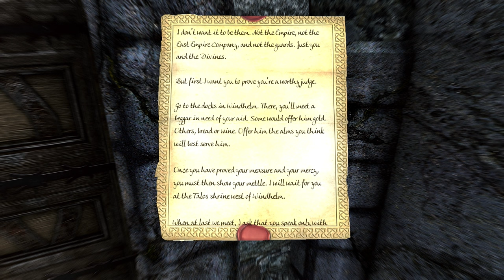Rival Museum Espionage // PatPat Plays: Skyrim Elysium Remastered Modlist // Episode 64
Taking out the competition baby...

Timestamps:
0:00 Intro
0:40 Dead Crone Rock
11:25 Rival Museum
20:07 Museum Management
26:22 Riften
31:48 Outro